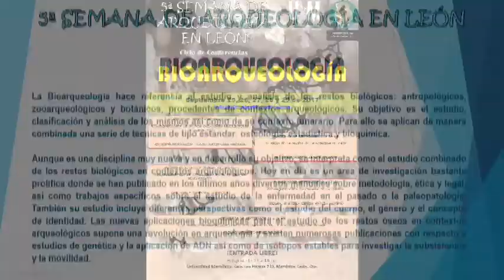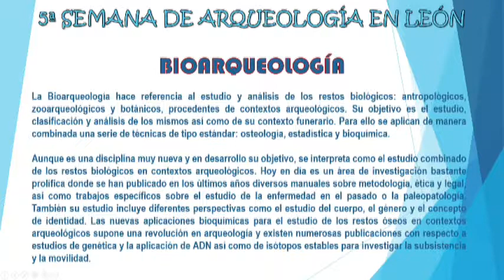Luis Humberto Carlín Arqueólogo y Jorge Archer Antropólogo Físico 1 PGM